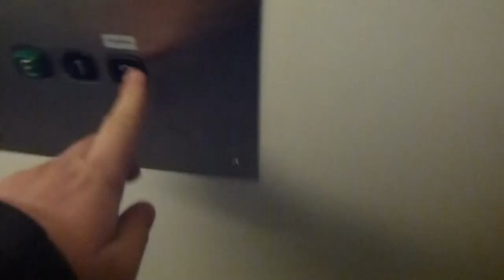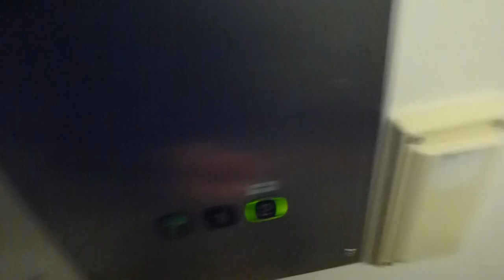2 KONE Hydraulic elevator @ Rotebro Medical center